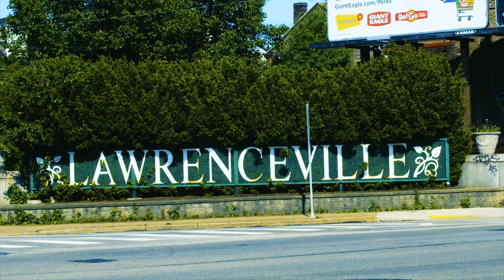Gerbe Glass Documentary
short piece on Bernadette Gerbe and her Glass Studio Gerbe Glass in the Lawrenceville neighborhood of Pittsburgh,PA.

Check out her studio in Lawrenceville!